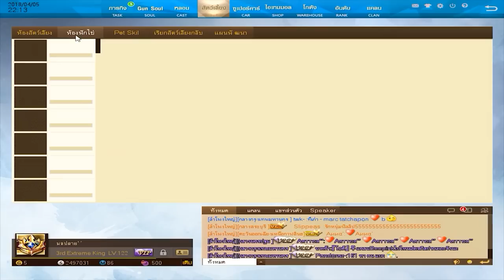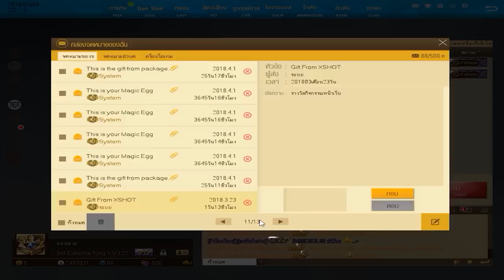ขายไอดี XSHOT เวล 122 มี 8.5 ราคา 7000 ข้อมูลครบ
ข้อมูลครบ มีแค่นี้แหล่ะไอดี -3-